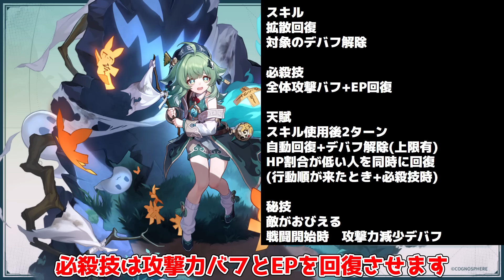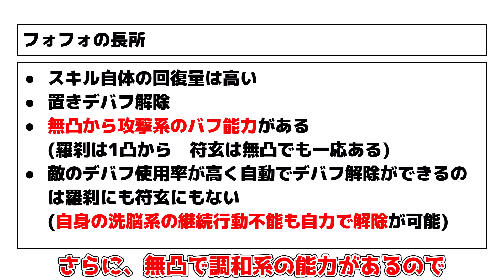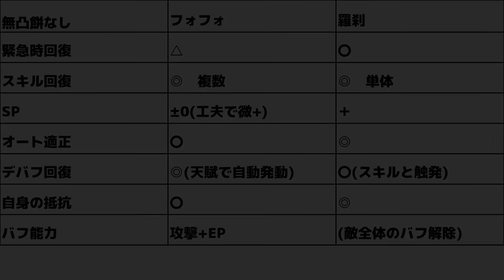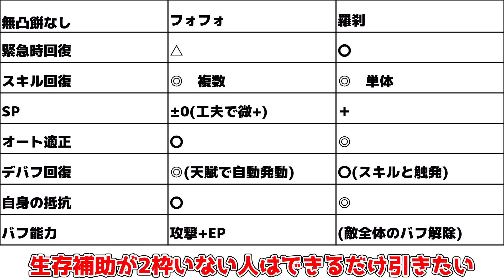【崩壊スターレイル】「フォフォ」はどうなの？初心者は引くべき？性能確認【攻略解説】スターレイル,フォフォ,比較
「フォフォ」が実装されて、限定豊穣存護(フォフォ,符玄,羅刹)をどのチャンネルよりも正確に、アタッカーからサポーターまで編成の星5は全て無凸モチーフなしで考慮です！

〇〇はNG！？「フォフォ」のおすすめキャラとパーティー編成例！フォフォと組むべきキャラ！

絶対確認！「終了直前」のコードや星玉配布もチェック！1.5も「星玉配布」が熱い！

1.5アプデ「１０連配布確定」「フォフォ」「アルジェンティ」「寒鴉(かんあ)」の性能や忘却の庭神修正で1.5ヤバ！

【崩壊スターレイル】「フォフォ」の未告知情報が強すぎ！「寒鴉かんあ」「アルジェンティ」の性能や編成について！

桂乃芬は無凸から強すぎた。無課金も可能！忘却の庭　裏庭9と10層を完全星4でクリア解説！

「トパーズ」は引くべき？強い点や弱い点、1凸とモチーフどちらかも解説

「桂乃芬(けいないふん)解説」カフカ編成強化！燃焼と被ダメバフは偉大だった！

〇〇はNG！？トパーズのおすすめキャラとパーティー編成例！トパーズと組むべきキャラ！

トパーズ」は引くべきなのか？星４含めてすべて解説！(モチーフ光円錐/ケイナイフン/スショウ/ルカ)

「ケイナイフンの性能」が公開！新しい「カフカ」の最適キャラか！？汎用性もありそう？

「トパーズ性能」が公開！「モチーフ光円錐」も強い？新しいサポーターキャラなのかも！

裏庭10を星4キャラと星4光円錐(配布)で完全攻略！無課金でもできるクリアのコツ！

「鏡流」は結局引くべき？強い点や弱い点,「飲月」と「刃」との比較や1凸やモチーフはするべき？

EP縄もアリ！？「鏡流」光円錐比較！海外を参考に最適光円錐と遺物について解説！

〇〇には注意！鏡流のおすすめキャラとパーティー編成例！けいりゅうと組むべきキャラ！

崩壊スターレイル】1.4当日！ペラ強化の可能性？オートが強化！模擬宇宙の修正や忘却の庭新環境や新星玉配布要素も！？

検索タグ
Hoyoverse
原神インパクト
ＰＣ

男主人公（CV：榎木淳弥）
女性主人公（CV：石川由依）
姫子（CV：田中理恵）
ヴェルト（CV：細谷佳正）
丹恒（CV：伊東健人）
三月なのか（CV：小倉唯）
セーバル（CV：愛美）
景元（CV：小野大輔）
羅刹（CV：石田彰）
素裳（CV：福圓美里）
ヘルタ（CV：山崎はるか）
アーラン（CV：白石涼子）
アスター（CV：赤﨑千夏）
ペラ（CV：諸星すみれ）
サンポ（CV：平川大輔）
カフカ（CV：伊藤静）
刃（CV：三木眞一郎）
ブローニャ／銀狼（CV：阿澄佳奈）
ジェパード（CV：古川慎）
ゼーレ（CV：中原麻衣）
符玄（CV：伊藤美来）
青雀（CV：伊達朱里紗）
停雲（CV：高田憂希）
彦卿（CV：井上麻里奈）
白露（CV：加藤英美里）
クラーラ（CV：日高里菜）
スヴァローグ（CV：安元洋貴）
フック（CV：徳井青空）